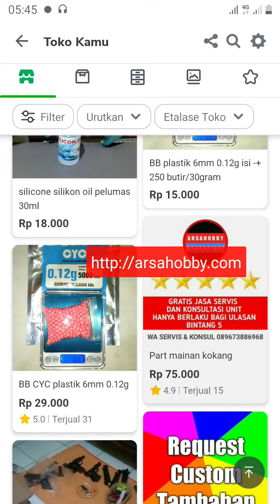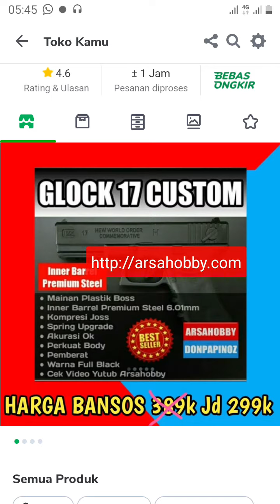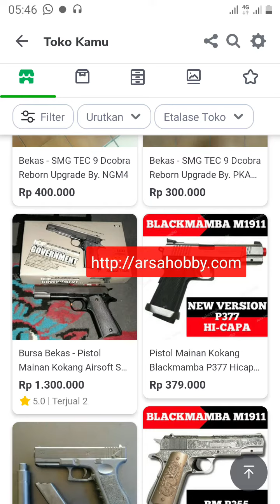TOKOPEDIA ARSAHOBBY DIBLOKIR DENGAN ALASAN MENJUAL AIRSOFT GUN 😁😀😁